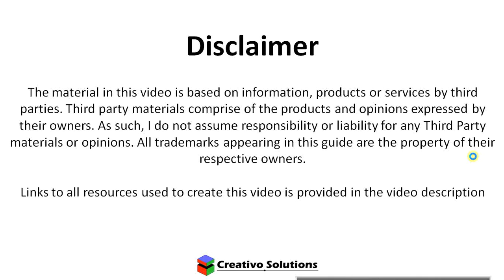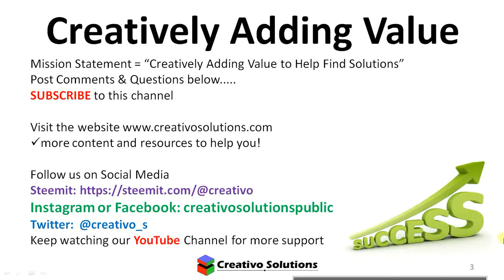Limited Companies - Private Tutoring for the British International Distance College Accounting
Private Tutoring for the British International Distance College Accounting - Limited Companies assistance. Live recording from the Private Tutoring for the British International Distance College Accounting Lesson. We discuss and explain accounting theory relating to companies.
The Private Lesson is hosted in-person with the student and support is provided in real-time. There may be background sound from the live recording.